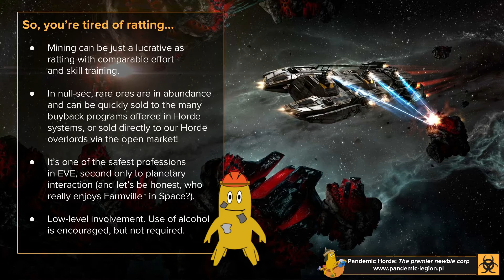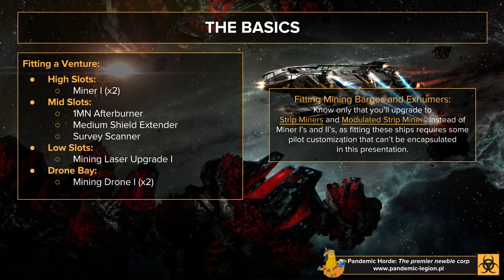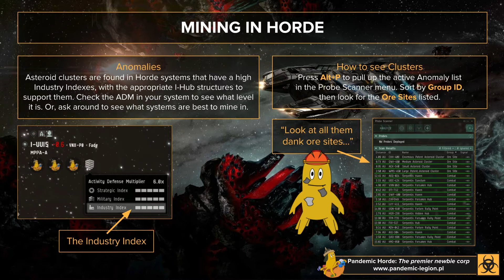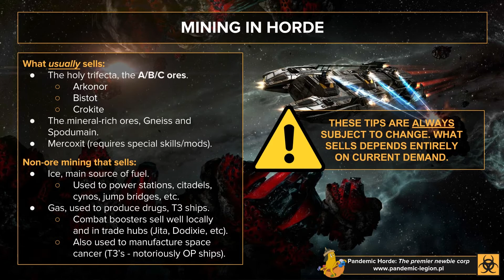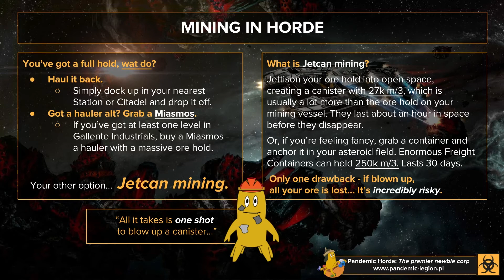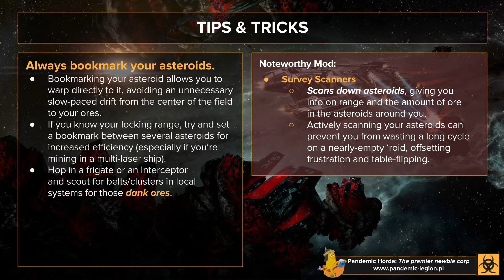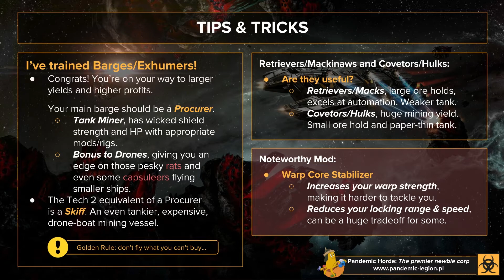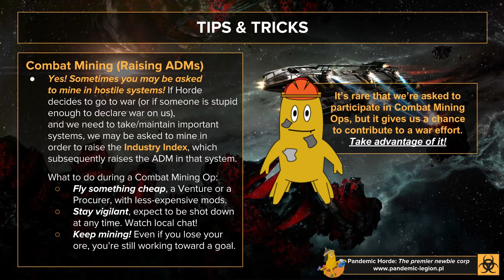Horde Flightschool: Mining in Null-Sec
Horde  member, Endom O'Mallak goes over the basics of mining in EVE and Horde. Last part of the class is an extended Q&A.

The lectures and practical classes are provided by the Horde Square application Flightschool where new eve players can easily follow along with an experienced teacher.

If you are currently not yet playing EVE Online but this video has got you interested feel free to use our 21 day trial code here: